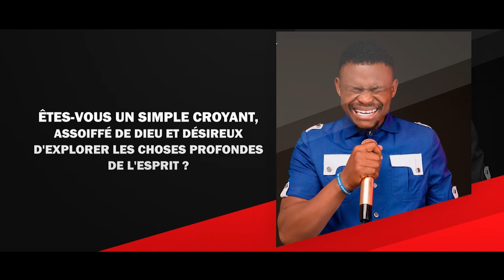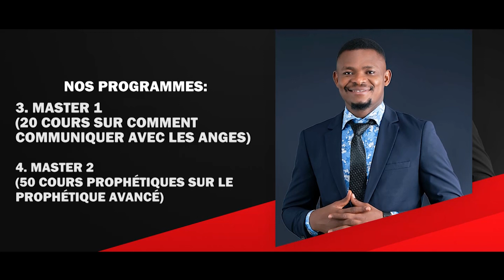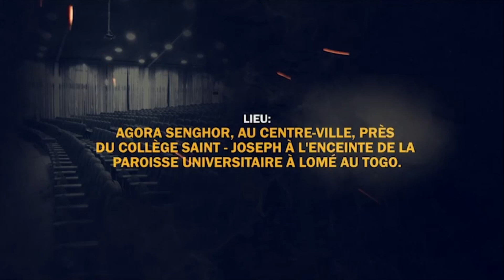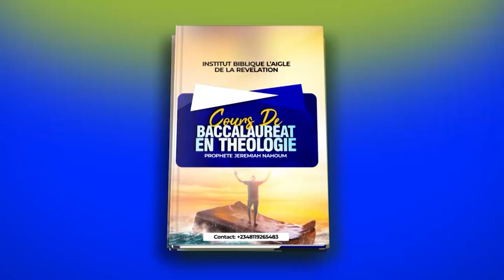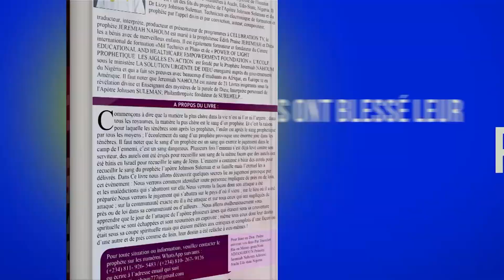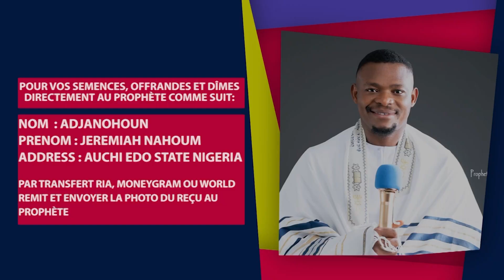LA TROMPETTE DE 3 HEURES-Jour 54 || LA TROMPETTE DU JUGEMENT DE LA FOLIE || PROHETE JEREMIAH NAHOUM